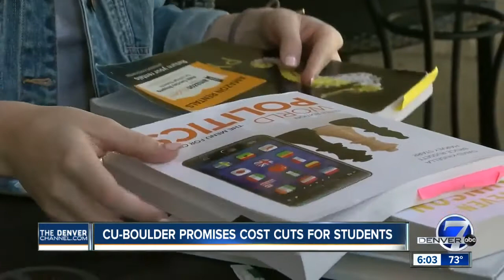CU Boulder says it plans to lower tuition by eliminating course fees starting next fall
The University of Colorado Boulder says it will eliminate course-related fees starting in the fall of 2018 saving students $8.4 million each year in tuition costs.